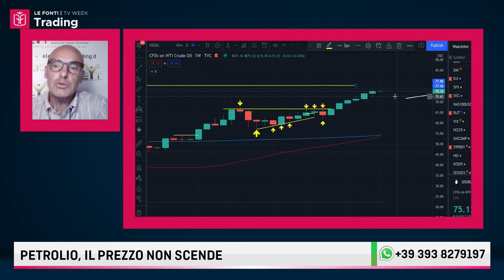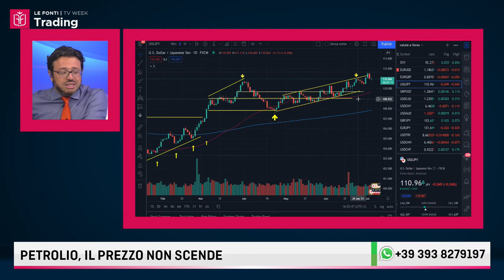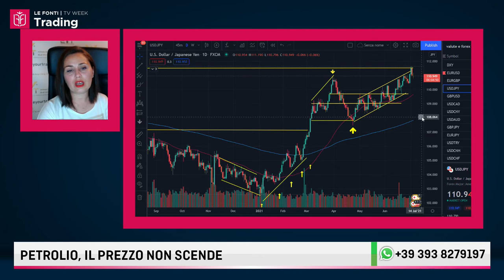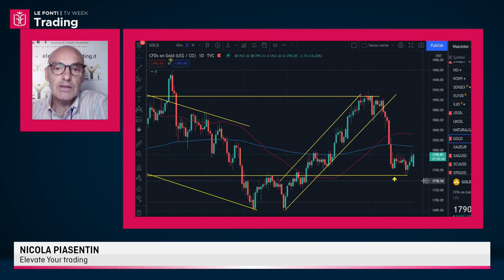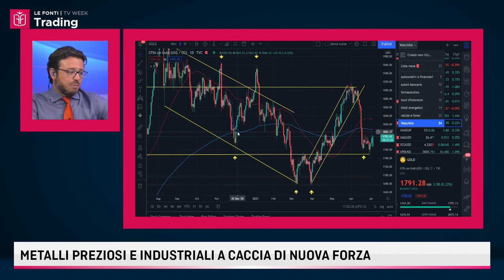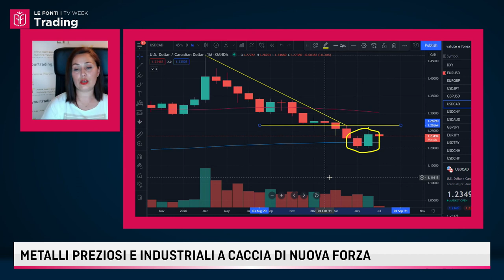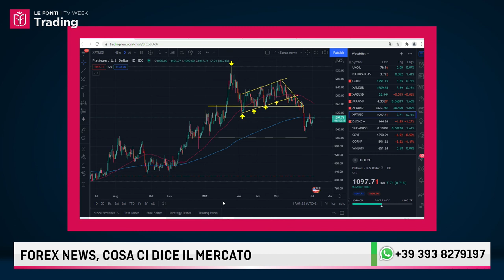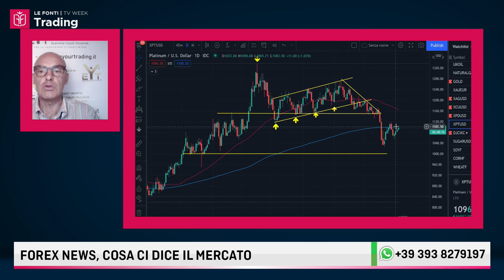LE FONTI TRADING WEEK 2021: ANNA RESTI BONTOI E NICOLA PIASENTIN